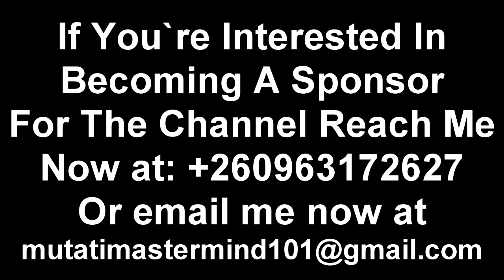UPND Praise Singer Frank Zimba Insults Edgar Lungu Part 2; Reminds Him……. “Watch the Entire Video”